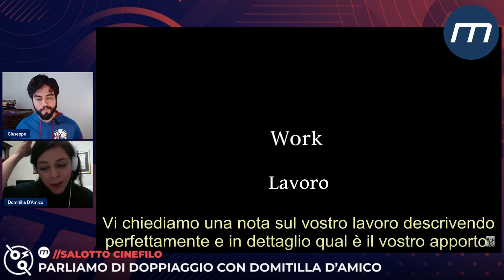Doppiare Emma Stone, Scarlett Johansson e Margot Robbie - Intervista a Domitilla D'Amico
Domitilla D'Amico è senza dubbio tra le migliori voci del doppiaggio italiano. Abbiamo avuto il piacere di intervistarla e parlare con lei delle grandissime attrici che ha doppiato nel corso della sua splendida carriera.

Intervista di Giuseppe Grossi